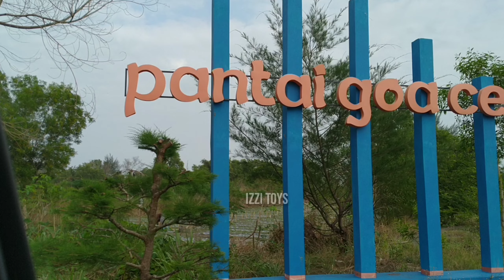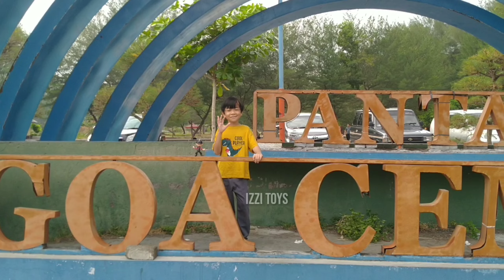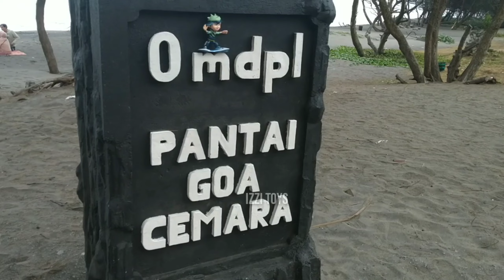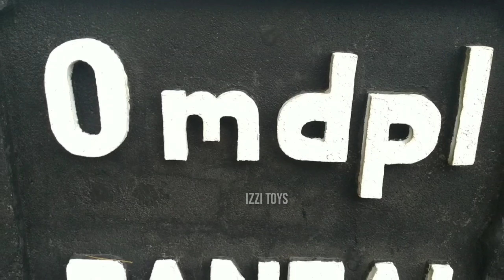Horeee !!! Pantai Goa Cemara banyak mainannya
Ikuti keseruan jalan - jalan izzi toys menelusuri tempat - tempat wisata dan mencari mainan yang keren - keren. Ada Boboiboy, Robocar Poli, Avengers, Doraemon, Power Rangers, Kamen Rider, Ultraman, Dinosaurus dan masih banyak lagi.